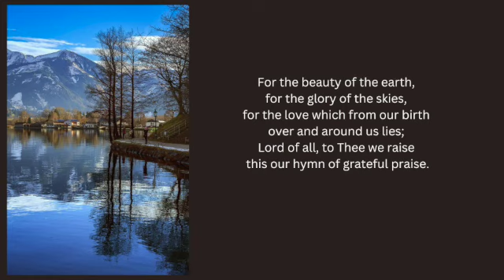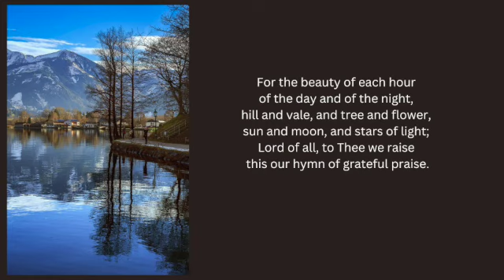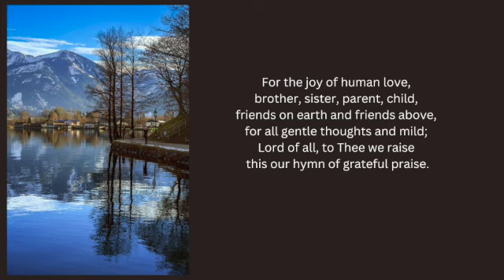For the Beauty of the Earth - Piano Solo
By Folliot S. Pierpoint (text) and Conrad Kocher (music); Arranged and performed by K.L. Phillips. Sheet music is available at Sheet Music Plus
Thank you to Ming_SONG at pixabay for the image.